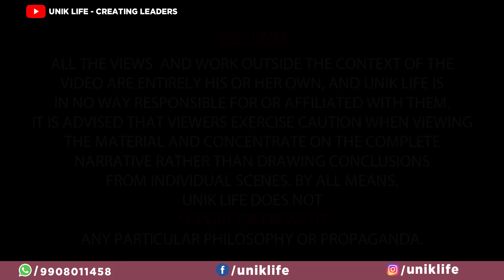What is an Unicorn in Startup How Many Types of Unicorns Are There | Unik Life Telugu